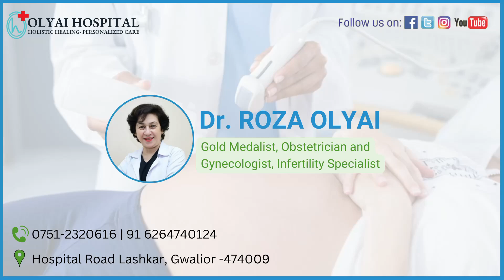गर्भावस्था से जुड़े कुछ मिथक और वास्तविकता।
गर्भावस्था से जुड़े कुछ मिथक और वास्तविकता। - ध्यान और प्रार्थनाएँ महत्वपूर्ण हैं!

गर्भवती माताओं के लिए प्रार्थना

मेरे नाथ! मेरे स्वामी! तूने अपनी इस समर्पित सेविका पर जो अनुग्रह किया है उसके लिए मैं तेरे प्रति आभार प्रकट करती हूँ। तेरी दासी तेरी प्रार्थना और अभ्यर्थना करती है, क्योंकि तूने सत्य ही अपने प्रत्यक्ष साम्राज्य की ओर उसका मार्गदर्शन किया है, और इस क्षणभंगुर संसार में अपनी पुकार सुनने के योग्य बनाया है और उन चिन्हों के दर्शन कराये है जो सभी पदार्थों पर तेरे विजयी शासन के प्रमाण प्रकट करते हैं । हे मेरे स्वामी । वह जो मेरी कोख में है उसे मैं तुझे समर्पित करती हूँ। अपनी कृपा और उदारता से उसे अपने साम्राज्य में प्रशंसा के योग्य और सौभाग्यशाली शिशुबना, ताकि वह तेरी शिक्षा के अधीन फले-फूले और विकास करे । वस्तुतः तू कृपालु है, वस्तुतः तू महान अनुग्रहो का स्वामी है ।
- Baha’i writings

आरोग्य की प्रार्थना

तेरा नाम ही मेरा आरोग्य है,
हे मेरे ईश्वर!
तेरा स्मरण ही मेरी औषधि है।
तेरा सामीप्य ही मेरी आशा,
तेरा प्रेम ही मेरा सहचर है।
मुझ पर तेरी अनुकम्पा ही मेरी
उपचार है और इहलोक तथा
परलोक दोनों में मेरी आपद
सहायक है।
वस्तुतः, तू ही है सर्वप्रदाता, सर्वज्ञ
एवं सर्वप्रज्ञ।

              - "Baha'i prayer"